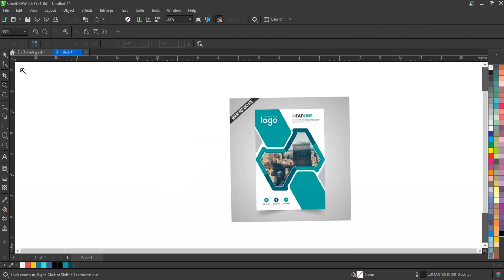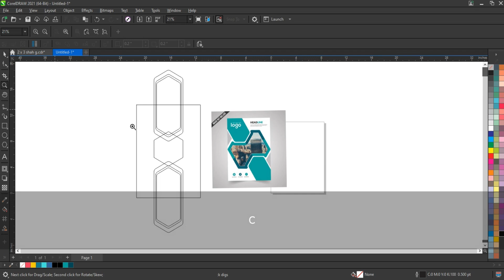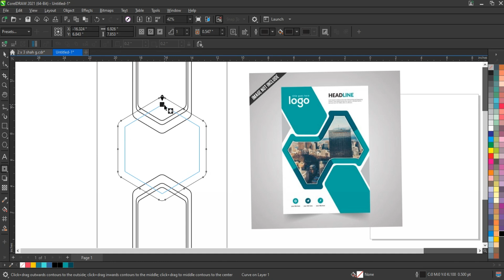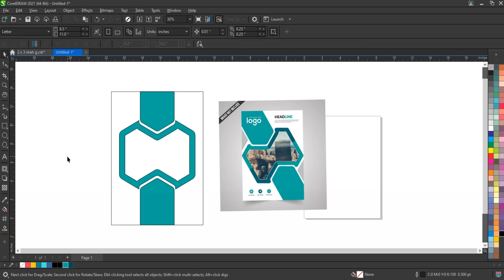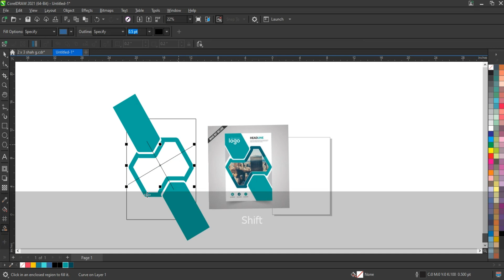How to Create Corporate Flyer Design Template Using Coreldraw